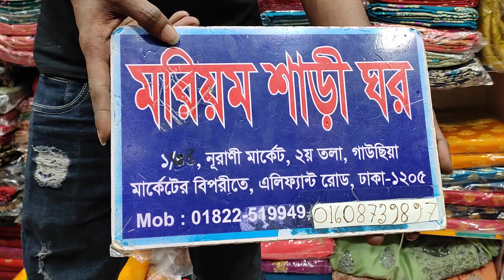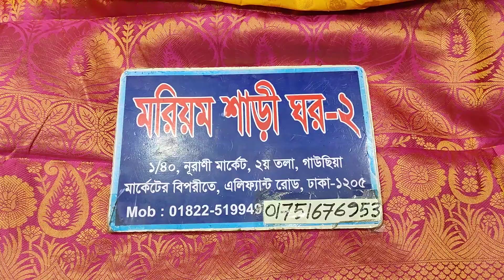😱😱😱পাইকারি দামে কিনুন ইন্ডিয়ান পিওর সিল্ক কাতান শাড়ি।